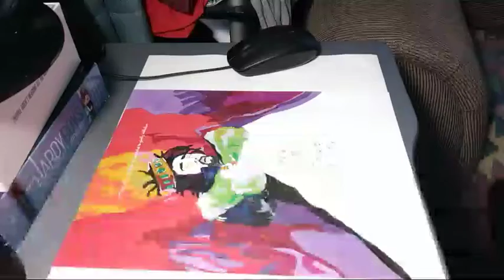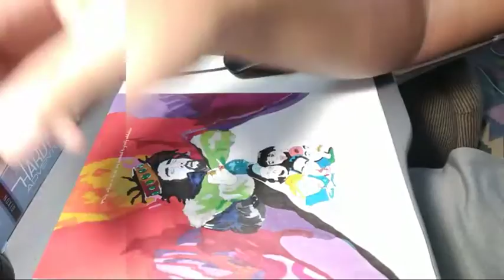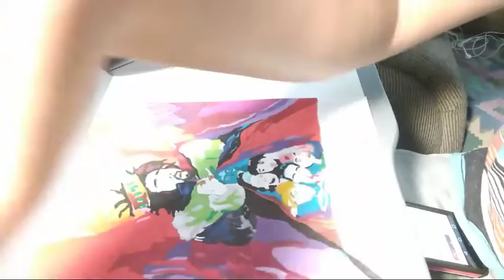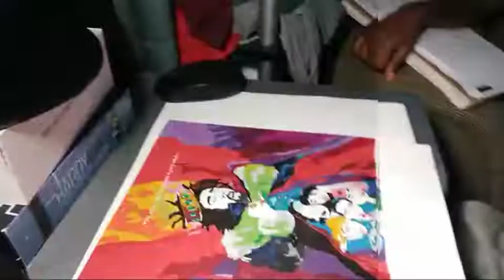Coloring J. Cole's KOD Part 3